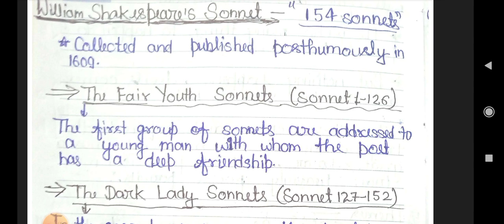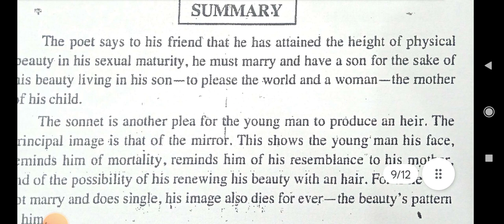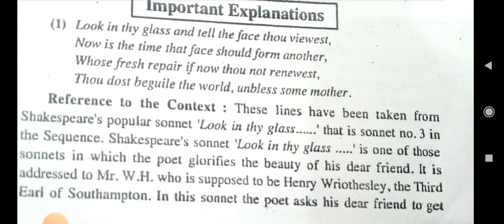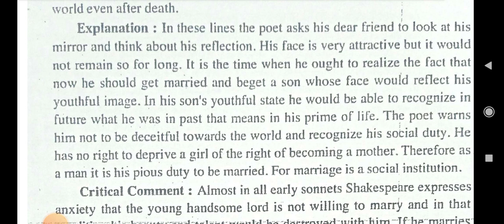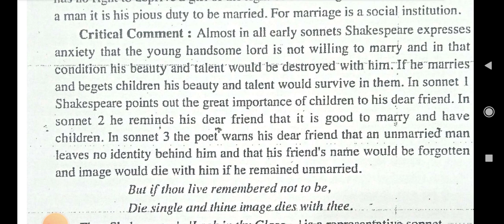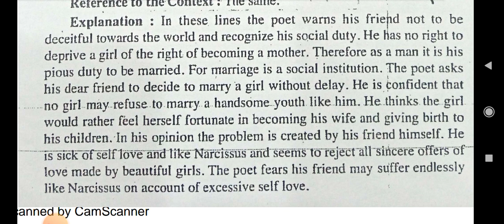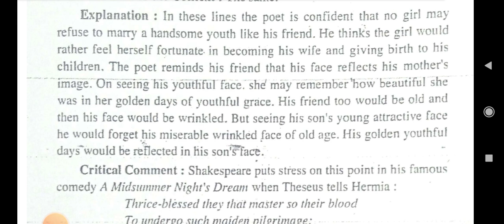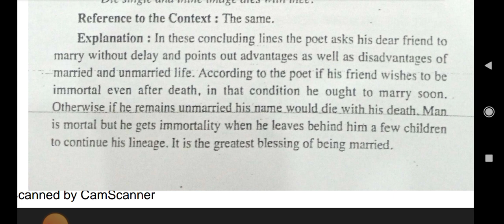Sonnet-3 Full Explanation